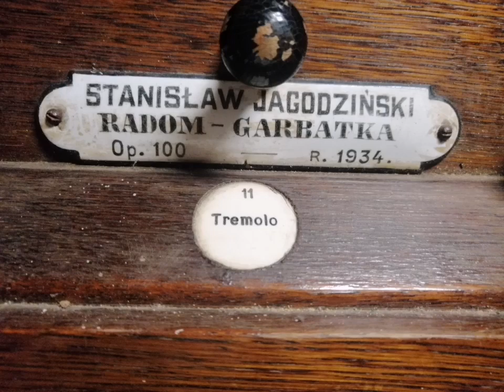Na nagraniu organy elektroniczne. niedługo postaram się nagrać coś na organach piszczałkowych.